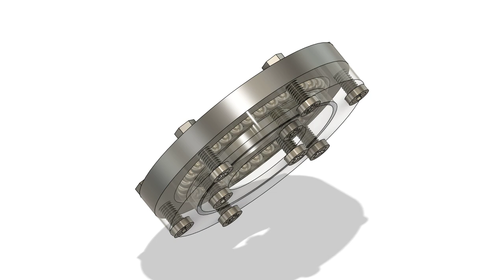Fully Supported Ball Bearing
Fully radially and vertically supported ball bearing.